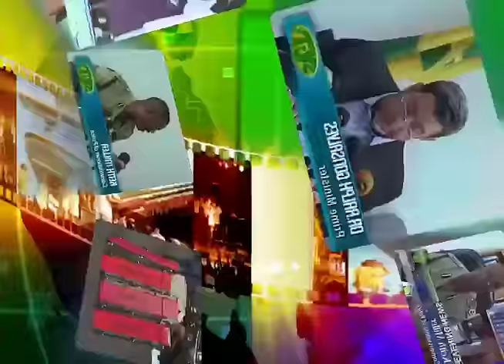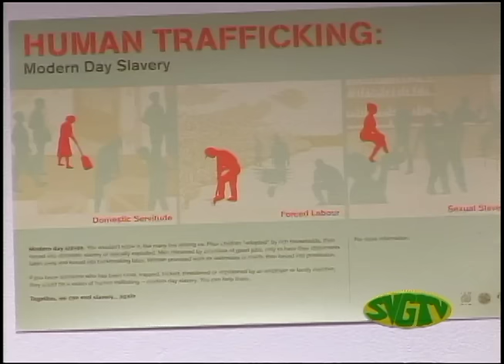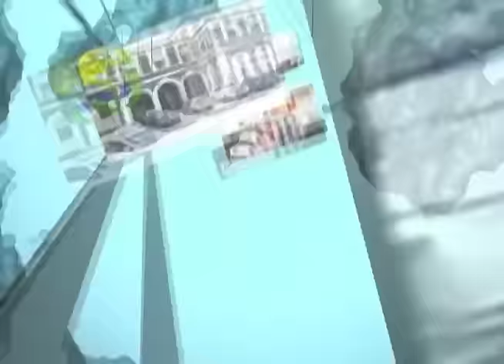SVGTV NEWS September 23 2015